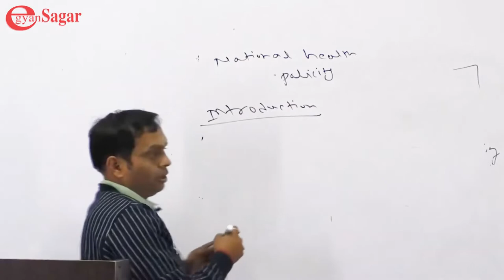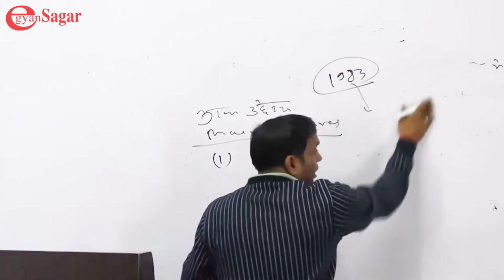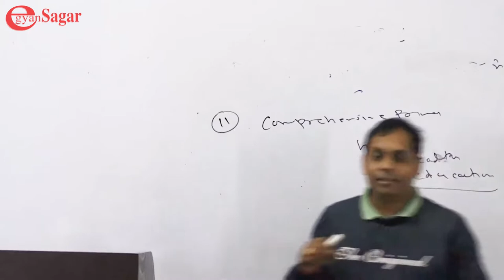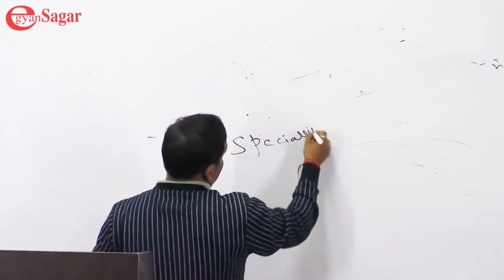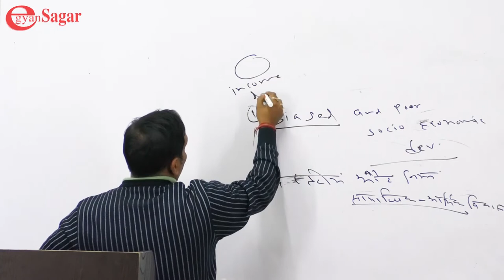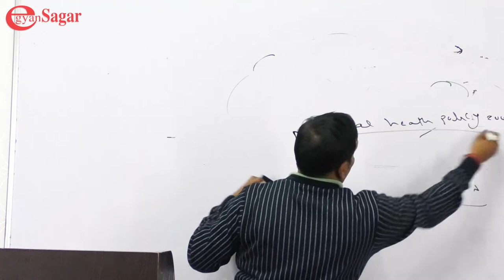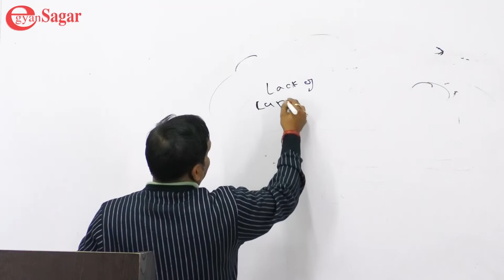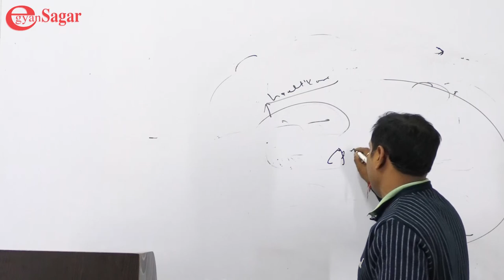Science And Technology- Health Policy / JPSC PT/ JPSC Mains/ JSSC